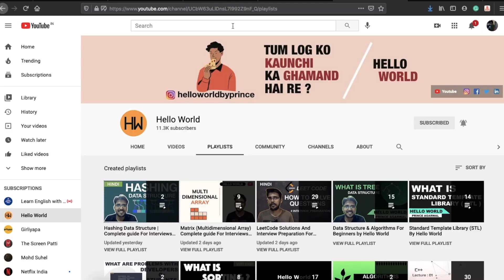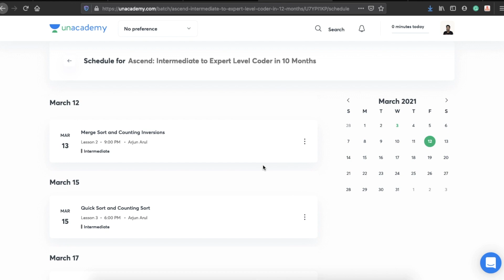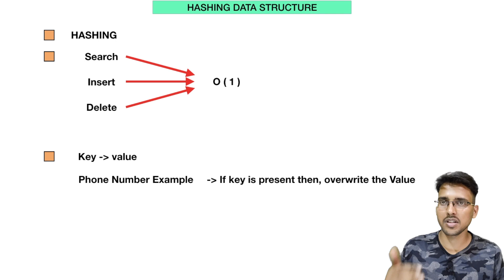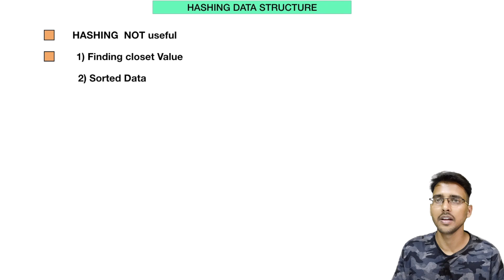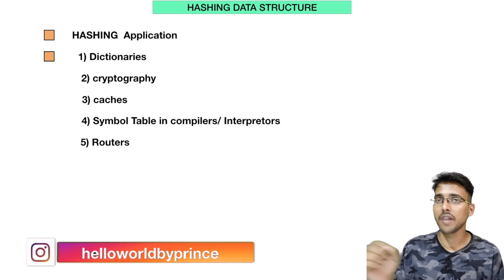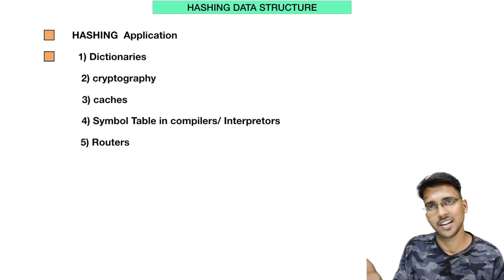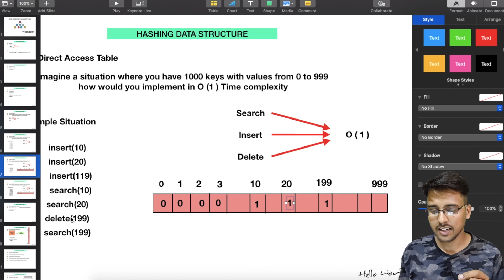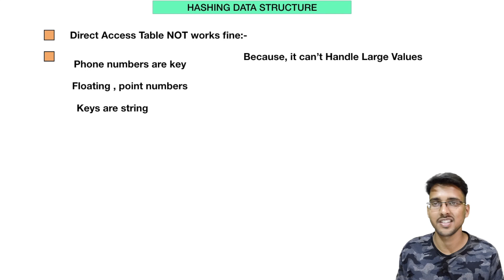Direct Access Table and Application of hashing data structure | Data Structure & Algorithm in Hindi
This is the video under the series of DATA STRUCTURE & ALGORITHM. We are going to learn what is Hashing in Data structure. A full easy concept in Hindi.
We also Provide courses on Competitive Programming and Data structure. Please see our Full Playlist on our Channel.

We also Provide courses on Competitive Programming and Data structure and Algorithms. Please see our Full Playlist on our Channel.

*Unacademy *
INVITATION CODE: HELLOWORLD
►Intermediate to Expert Level Coder in 10 Months (Batch preview available)